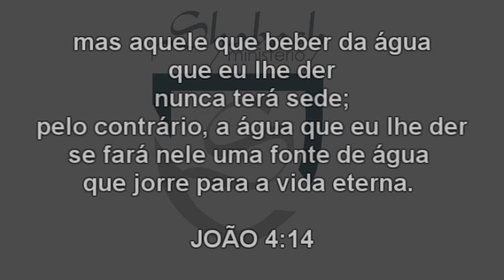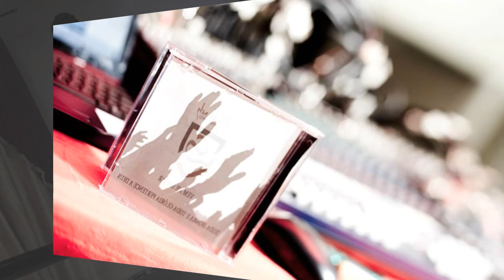MINISTERIO SHABACH CD VEM ME SACIAR